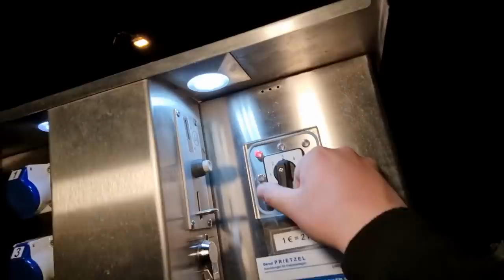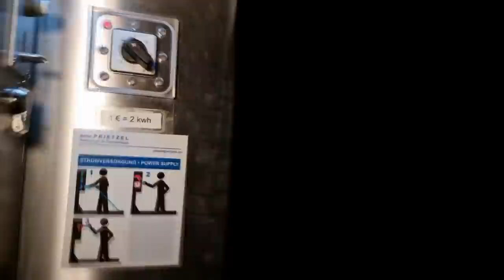WOHNMOBIL Toilette reinigen und ABWASSER ablassen.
Mit dem Wohnmobil durch die Welt reisen hat nicht nur Vorteile.